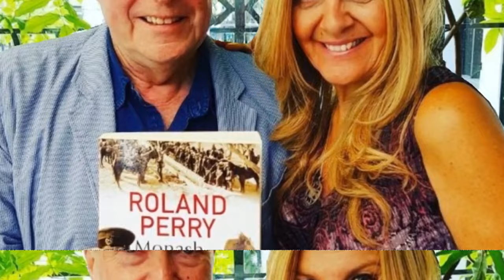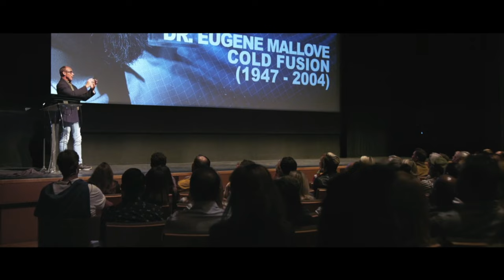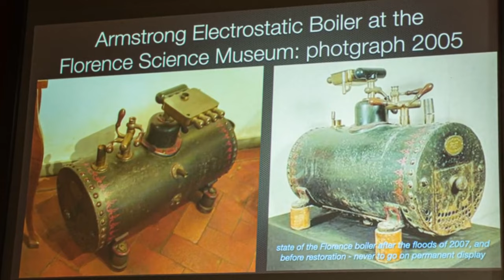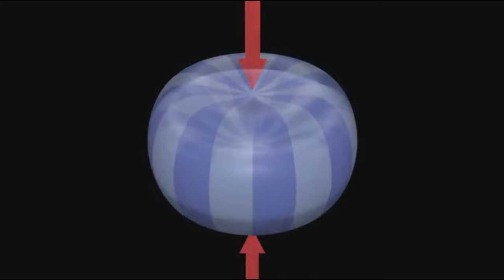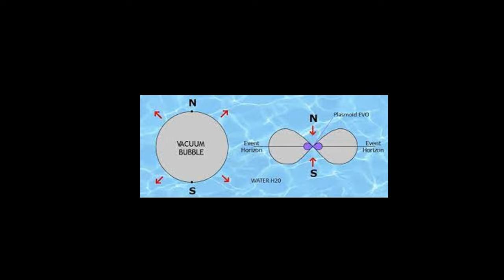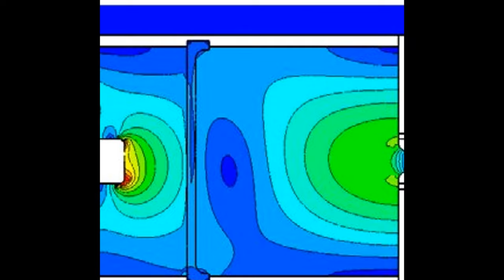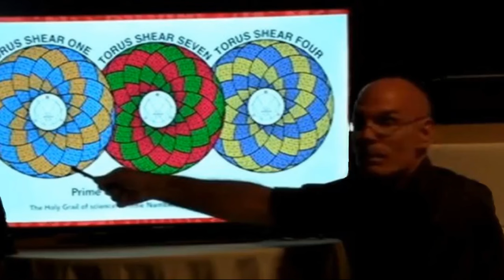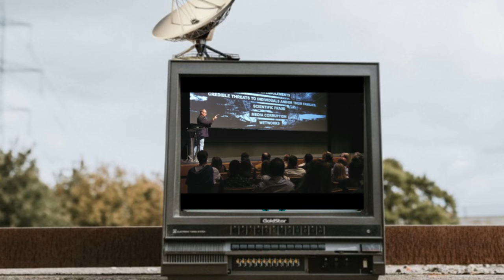🤫The Untold Story of Randall Carlson and Joe Rogan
Discover the untold story behind Randall Carlson's unaired episode with inventor Malcolm Bendall on the Joe Rogan podcast. This eye-opening video delves into clean energy technology, revealing groundbreaking advancements and suppressed knowledge. Learn about the innovative Plasmoid Engine and its potential to revolutionize our approach to renewable energy.

Recently, Randall Carlson went on the Joe Rogan podcast with inventor Malcolm Bendall to talk about plasmoid technology. However, the podcast was never aired. Randall Finally states why the most important episode of the Joe Rogan Experience was never released.
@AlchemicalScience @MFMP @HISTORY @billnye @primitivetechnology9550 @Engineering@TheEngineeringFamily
Links: Alchemical Science: @AlchemicalScience
Martin Fleischmann Memorial Project:  @MFMP

We are an independent media outlet that provides solid entertainment while keeping you informed. Donations are not required but are always greatly appreciated and help us produce more revolutionary content!

This video is about Why Randall Carlson's Joe Rogan Episode Was Never Released - The Truth About Clean Energy Tech. But It also covers the following topics:

Joe Rogan Podcast Unaired
Clean Energy Technology
Plasmoid Engine Explained

Video Title: Why Randall Carlson's Joe Rogan Episode Was Never Released - The Truth About Clean Energy Tech

🔔Unlock the universe's secrets and explore forbidden knowledge on Beneficence TV.

✅  About BeneficenceTV.

We are a progressive media outlet focusing on providing thought-provoking content on forbidden knowledge.

So, the channel is based on forbidden knowledge with topics such as Marxism, zero point energy, sacred geometry, plasmoid technology, etc. I have two produced shows and a host of shorts I try to come out with for in-between.

Beneficence TV is a progressive media outlet that provides information on thought-provoking subjects through solid entertainment while keeping you informed. I have a website I'd like to funnel people to with lots of research into these areas of fringe study, DIY guides for revolutionary technology, and a forum for discussion.